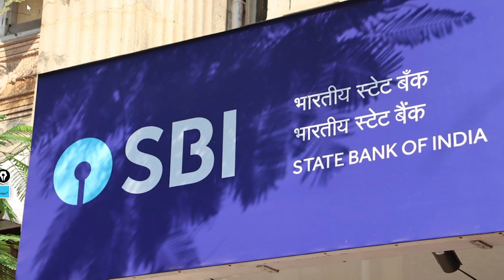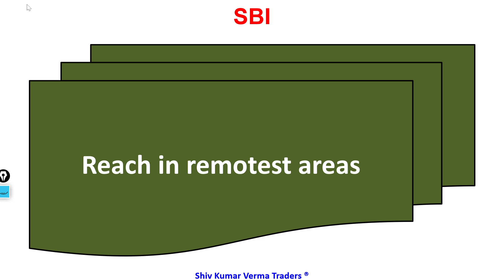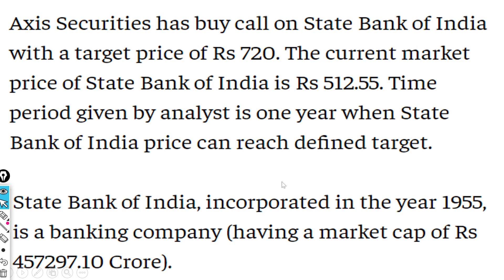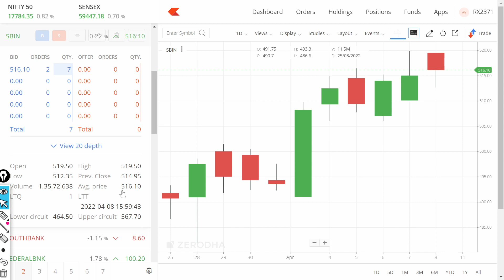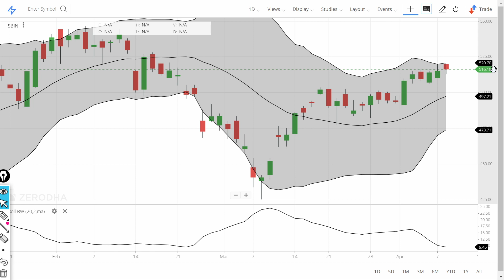SBI Share price Target 2022! State Bank of India Latest News! Technical. नवरात्रि Stock Pick # 7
In this video we will learn about Latest News for this stock. SBI Share price Target 2022! State Bank of India Latest News! Technical. नवरात्रि Stock Pick # 7

In This channel we talk about Stock market, Investing, Intraday Trading, Stock Future, Trading view, stock news, share market, business ideas, how to invest in stock, Nifty share price, Bank nifty share price, sgx nifty, sensex, nifty.

7. How to earn daily Rs. 10,000 risk free by Option selling (PUT & CALL option writing)
0:02 Introduction about the company
0:36 - Fundamentals of the stock
01:08 - Technical Analysis of the stock
02:03 - Our Recommendation
02:44 Conclusion

Yours
At YouTube Channel Share Latest News Trader
ShivKumar VermaTraders